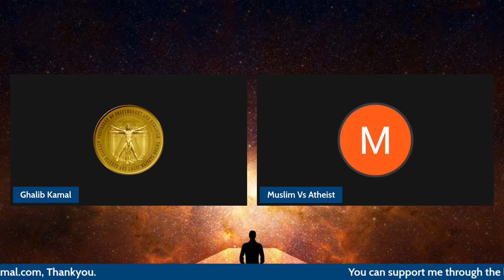Muslim Vs Atheist - Ghalib ko science per challenge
A Muslim challenge to Ghalib over Science.